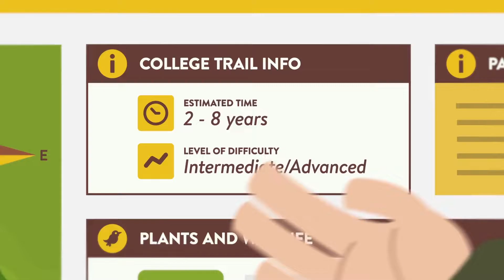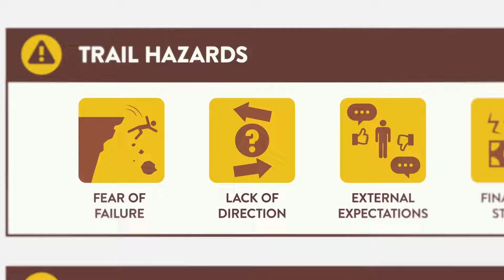After Grad Work or College - It's A Money Thing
There are plenty of creative ways you can familiarize yourself with your career options before having to sink major time and money into them. Experience may be the best teacher, but some targeted research doesn’t hurt. If you’re feeling stuck in a career-decision-making rut, pick out a few of the practices in this video to spark some interest and to build momentum in your search.

Launch Credit Union
Federally Insured By NCUA | Equal Housing Lender

It’s a Money Thing is a registered trademark of Currency Marketing